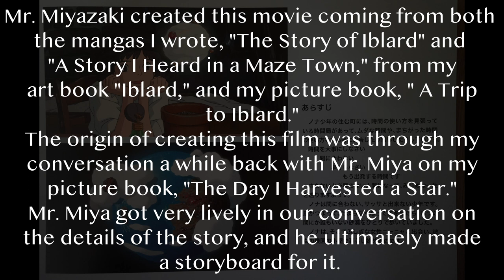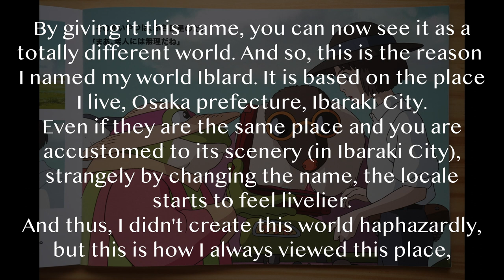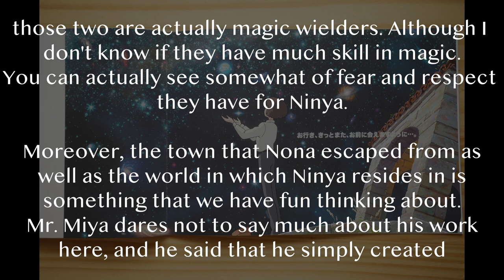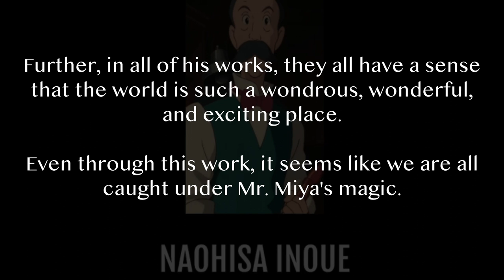How I Harvested a Star--Translated Text from Creator Naohisa Inoue--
Hi all, Tom here. This is a supplementary video to my last video on How I Harvested A Star. This time I translated the interview from the creator and put it on text in this video.

He speaks on the genesis of the short film and the origins of his world, Iblard.